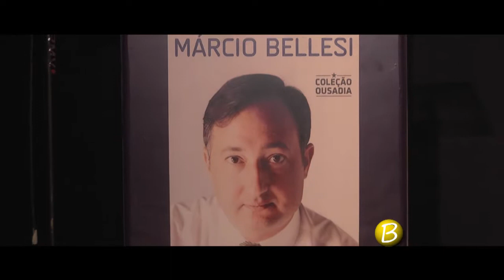Programa Bacana 12 11 17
Bacana no lançamento da biografia de Márcio Bellesi.